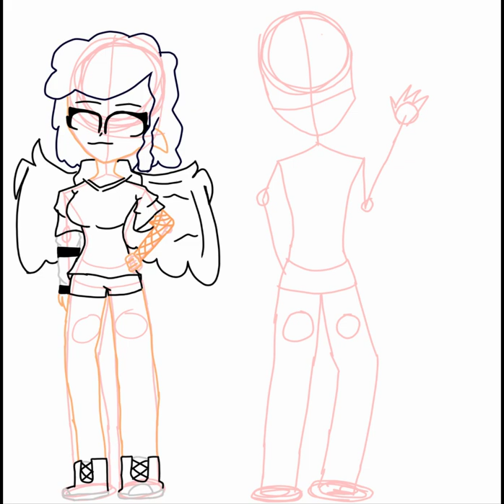Jamie & Alex (Genderbend of Jack & Abby)